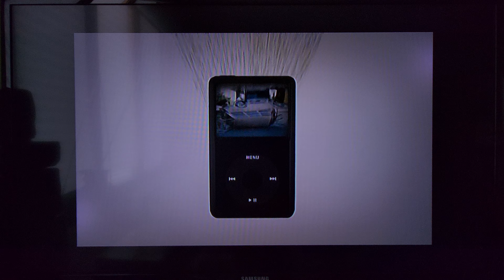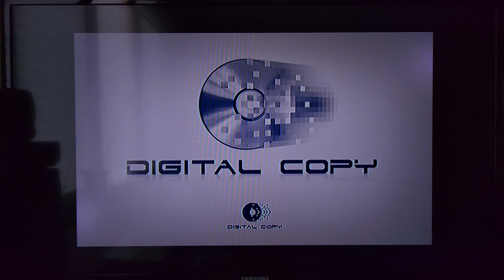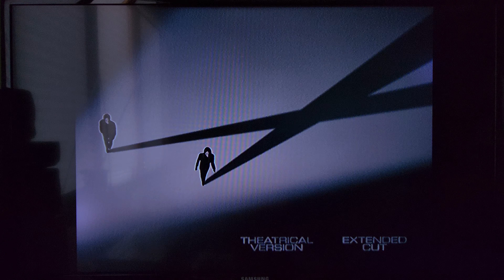Opening to The X-Files: I Want to Believe (2008) (DVD, 2008)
Here's the order:
1. Attention Screen
2. Interview/ Commentary Screen
3. FOX Digital Copy Promo
4. The Day The Earth Stood Still Trailer
5. Theatrical/ Extended Cut Versions
6. DVD Menu
7. 20th Century FOX Home Entertainment Logo
8. FBI Anti-Piracy Warning Screen
9. 20th Century FOX Logo